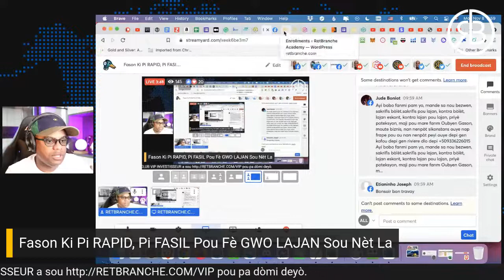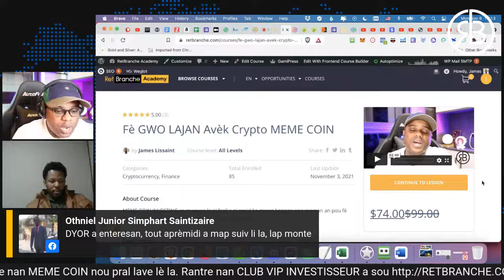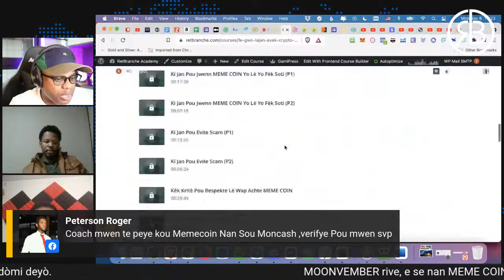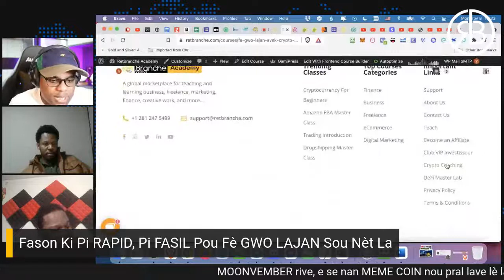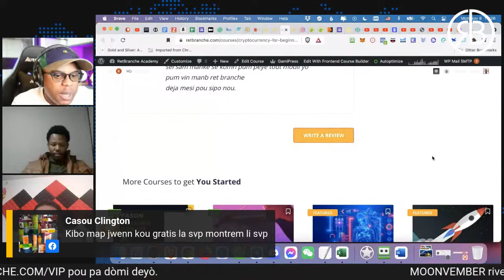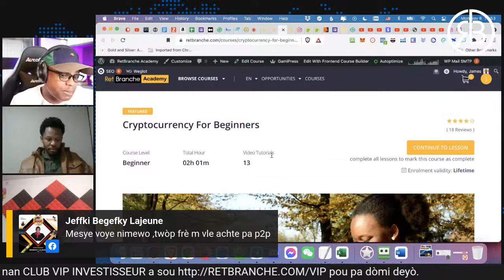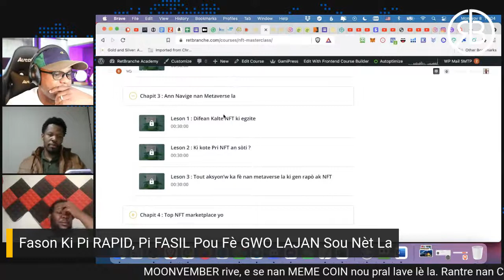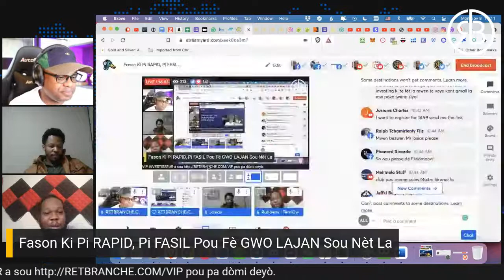Fason Ki Pi RAPID, Pi FASIL Pou Fè GWO LAJAN Sou Nèt La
Men ki jan pou fè GWO LAJAN nan CRYPTO avèk MEME COIN yo. Vizite pou plis detay.